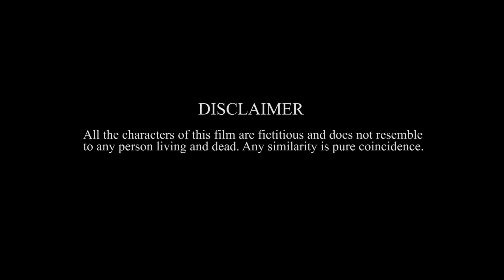Shukrguzar | Short Film | Moving Frame Productions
Sometimes heart relations are more worthy than the blood relations.
We should always be thankful of the people who help us when we are needy.
Watch this video and try to be SHUKARRJUZAR of the people who are always there for you.